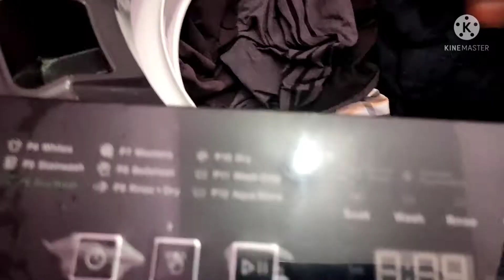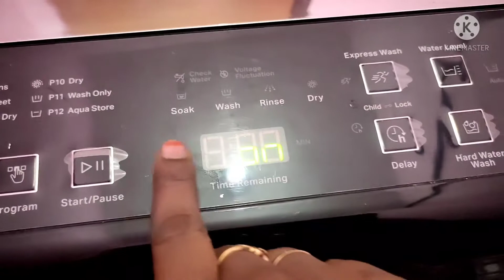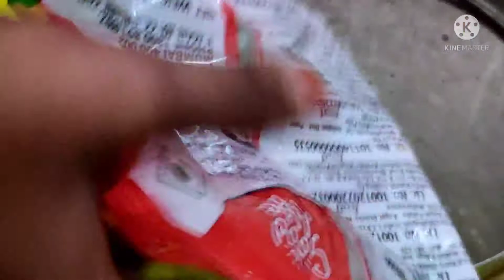my kitchen countertop organization video.... kuttima kitchen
my kitchen countrtop organization video uploaded. so fully watched before comment frnds